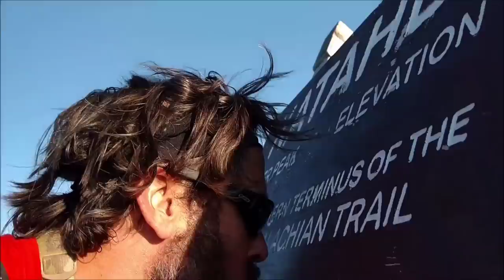Pinhoti Trail Thru Hike: Day 10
Thru hiking the Pinhoti!!! Day 10 finds me in Ellijay GA, hiding from the rain and recovering at my mom's house.

Also, you can buy my book, "It's Time to Choose, Your Ego or You" on Amazon at: